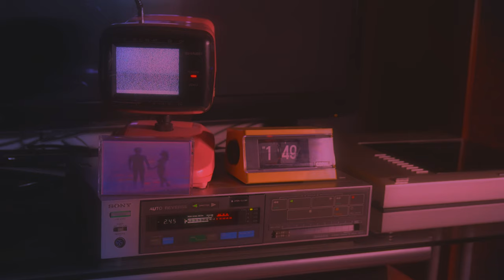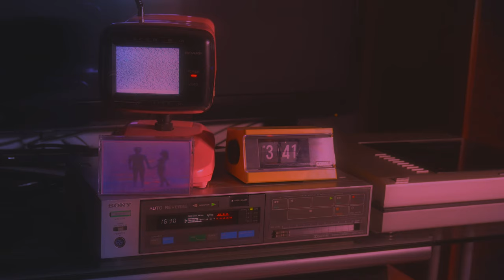Miami Vice ‎– Palm Haze (Vaporwave Cassette Tape Album, Sony TC-V7)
This is Miami Vice's excellent Vaporwave album "Palm Haze" presented in all it's glory from his limited edition physical cassette tape release.

xxxxxxxxxxxxxxxxxxxxxxxxxxxxxxxxxxxxxxxxxxxx

Track listing:
00:00 - INTRO
00:14 - Synth Colour
01:59 - BetaMelt
03:03 - Tokyo Negative
06:33 - Palm Haze
10:51 - Bermuda Breeze
12:00 - Tropics
14:50 - HyperColor-DayGlo
16:12 - NeoSynth
16:49 - Miami Run
20:49 - Evening Broadcast
21:37 - Slowdrift (Bonus Track)
24:56 - Casio Cosmos
26:47 - Visions
30:56 - Sunset Video

xxxxxxxxxxxxxxxxxxxxxxxxxxxxxxxxxxxxxxxxxxxx

Playback is performed on a fully restored Sony TC-V7 cassette deck.

xxxxxxxxxxxxxxxxxxxxxxxxxxxxxxxxxxxxxxxxxxxx

I am in no way associated with Miami Vice. If you like this album, please support Miami Vice by purchasing his music from his Bandcamp